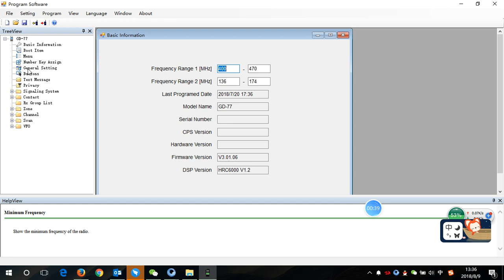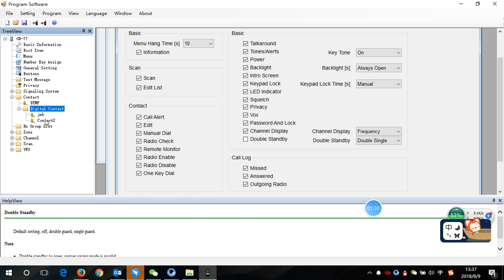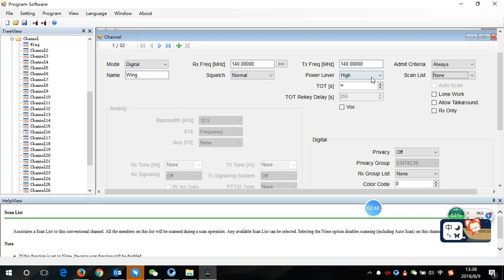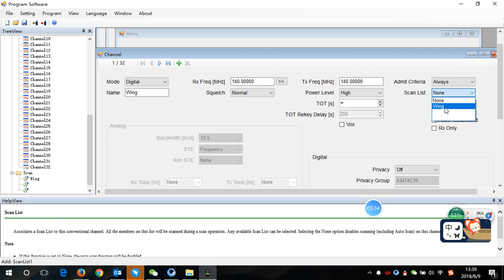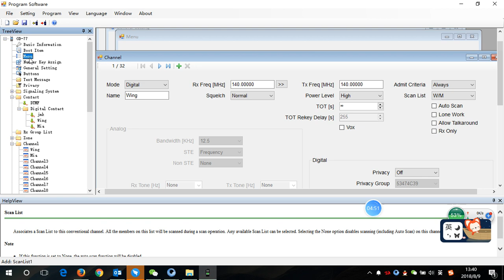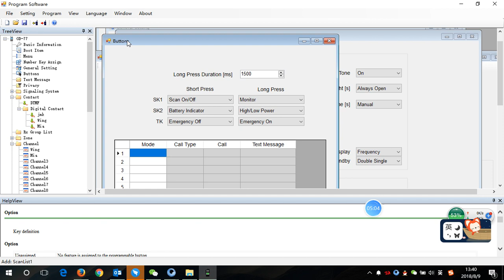GD-77 DMR Scan for individual call - Radioddity Ham Radio Programming Tips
FAQ Programming Tips for Radioddity GD-77 DMR Users

Amazon Store for prime service,